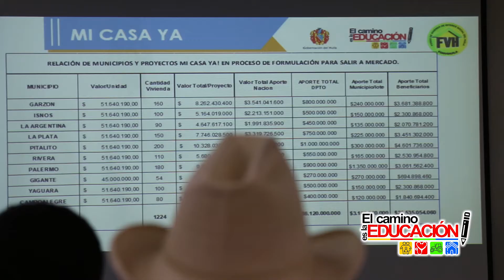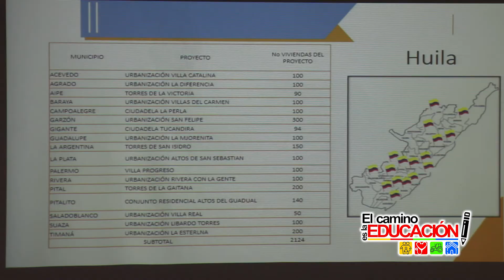GobiernoEnMarcha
1.224 familias de diez municipios serán beneficiadas este año con la construcción y entrega de igual número de viviendas, en el marco del programa Mi Casa Ya, en un proceso que lidera la Gobernación del Huila ElCaminoEsLaEducación.